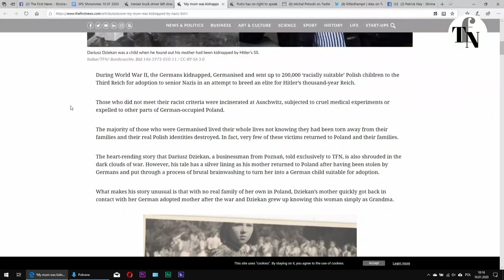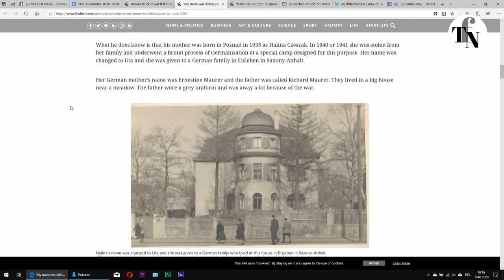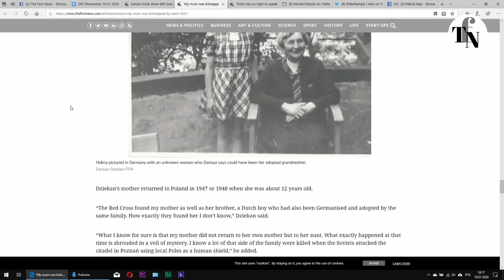Hitler’s SS Kidnapped Children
During the Second World War, the Nazis’ insane racial policies saw them kidnap up to 200,000 Polish children - selected for their ‘Aryan’ appearance - very few of whom ever returned home to their real parents.